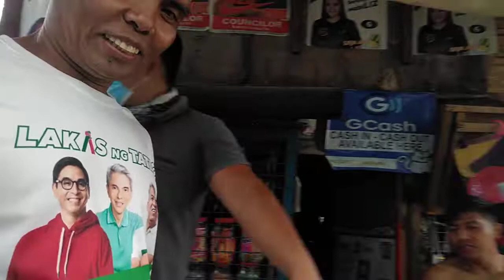SUICIDE TEAM part 3.TANZA 2. KUYA JEFFRY. 100KILOS TOYUNG TAWILESS SAYA ALL.